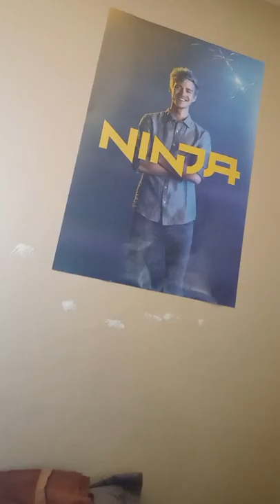My first time making a you tube video